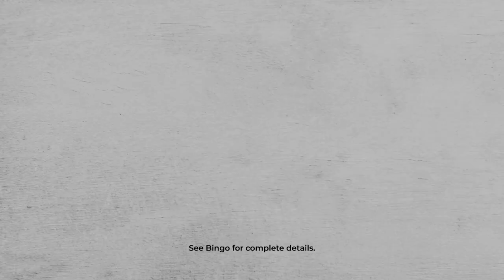July Coveralls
Three days each week in July! TUESDAY . FRIDAY . SATURDAY

1PM - Triple Pay All The Way
7PM - Five $1,000 Coveralls! (regular pay)
9PM - Triple Pay All The Way